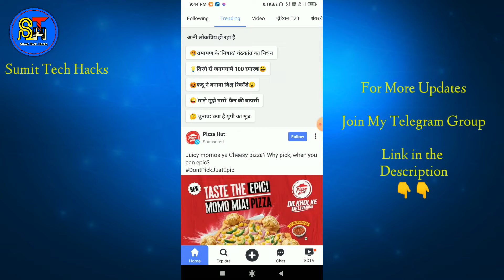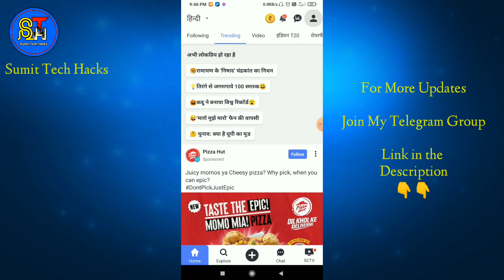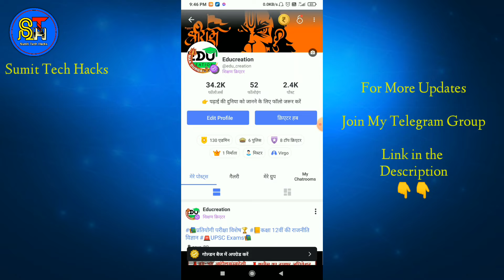How to Verify Golden Badge in Sharechat || Sharechat Par Golden Verification Kaise Kare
sharechat par golden badge kaise le

sharechat golden verification kaise kare

sharechat golden verification new update

sharechat golden badge

sharechat golden verification

sharechat golden batch

sharechat popular verification

sharechat popular batch

sharechat popular verification new update

sharechat new update

Sumit Tech Hacks
By
   Sumit Ghosh 😄

From :- Gaya Bihar